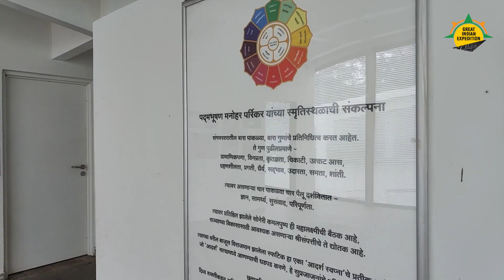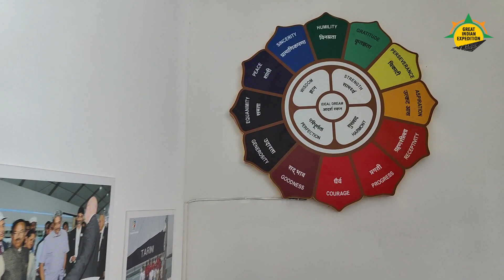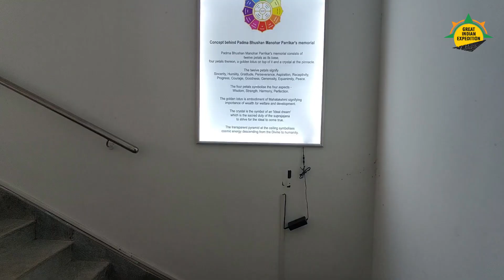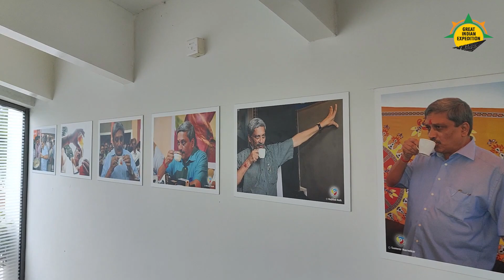മീരാമാർ ബീച്ച് || Miramaar Beach - GIE 066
ഗോവയിലെ മീരാമാർ ബീച്ചിന് ചില പ്രത്യേകതകൾ ഉണ്ട്. തലസ്ഥാനമായ പനാജിയിൽ നിന്ന് ഏറ്റവും അടുത്തുള്ള തീരമാണത്. ഗാസ്പർ ഡയാസ് കോട്ട ഉണ്ടായിരുന്നത് മീരാമാ റിൻ്റെ പരിസരത്ത് ആണെന്നാണ് കണക്കാക്കപ്പെടുന്നത്. മുൻ ഗോവൻ മുഖ്യമന്ത്രി മനോഹർ പരീക്കറുടെ സ്മൃതി മണ്ഡപമുള്ളത് മീരാമാർ ബീച്ചിലാണ്.